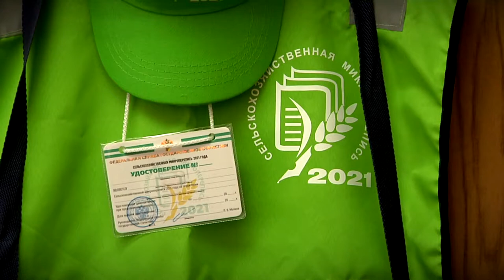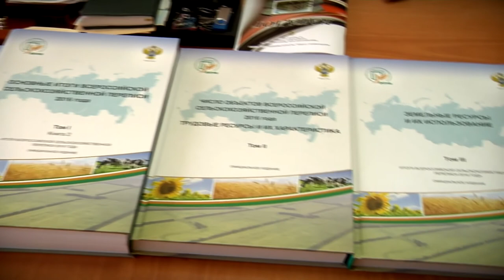На территории Тверской области пройдет сельскохозяйственная микроперепись